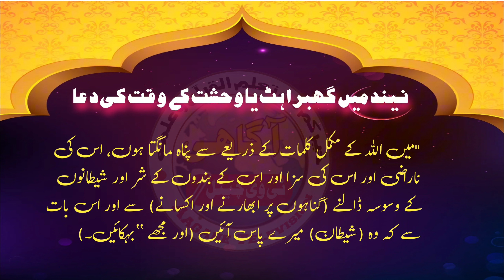Neand Main Gabrahat aor wehshat ki Dua | Neand maim Dar jany ki dua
You're searches

islamic content
qurani ayat
hadees shareef
islamic history
islamic knowledge
seerat e nabvi
ghabrahat aur bechaini ka wazifa
ghabrahat khatam karne ka wazifa
dil ki har tara ki bimari ka wazifa
quran se wazeefy
wazifa
coronavirus ka ilaj
dil ka ilaj in quran
bechaini ki dua urdu
wazeefa quran
dil ka sukoon
dil ki bechaini
dili sukoon ki dua
free islamic content